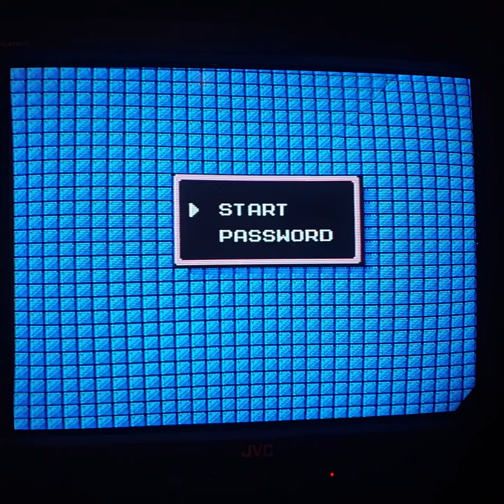JVC AV27D200 CRT - MEGAMAN 2 NES COMPOSITE INPUT